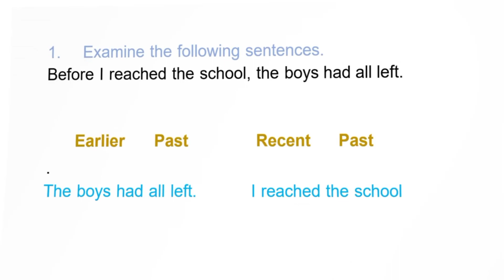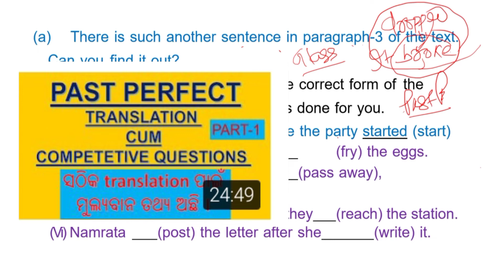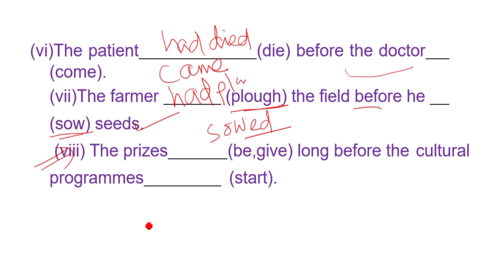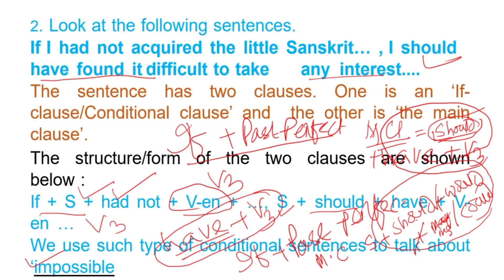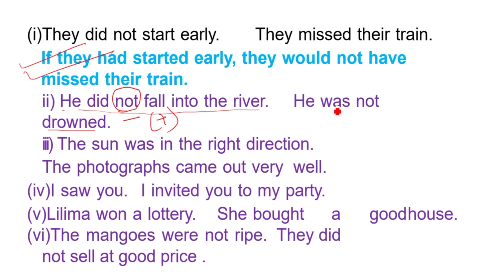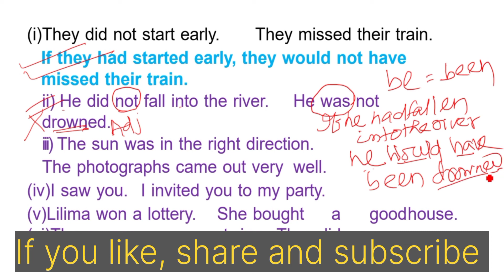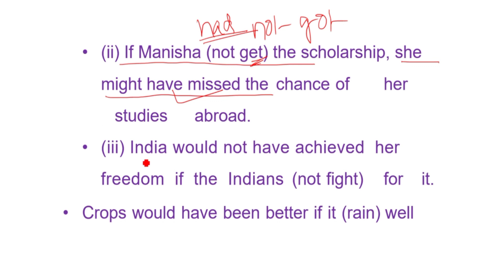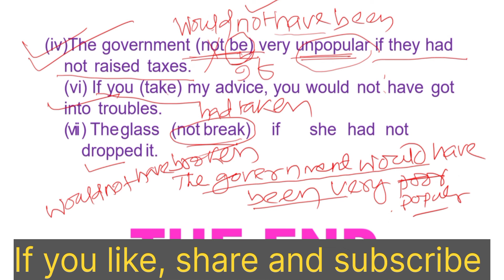At the high school। Language work ।@Pleducation